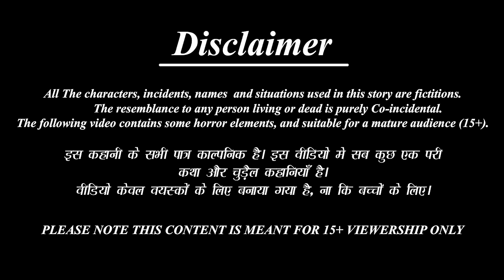Bandhobo holo satin | Bangla Stories | Bangla Moral Story | Bangla Golpo | Jadur Golpo | Bengali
►Lalchi Bahne-

►Khooni Dracula-

►Jadui Thaila-

►যাদু চপ্পল-

►জাদুকরী অভিশাপ -

 • Horror Kahaniya- ...

New content is uploaded twice a week. We are trying to build our existence which is impossible without your kind support and extreme love so we are always happy to hear from you on how we can improve and what you'd like to see in the pipeline!